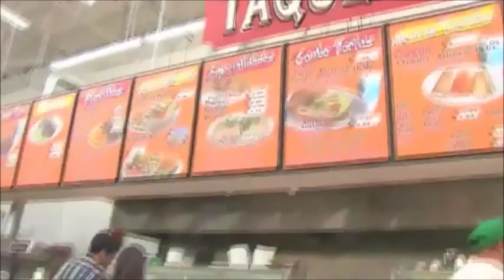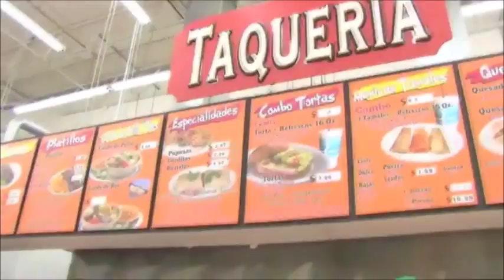TodoSporTv Feb21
EL PROGRAMA DEPORTIVO MAS ESPERADO EN NEW ORLEANS